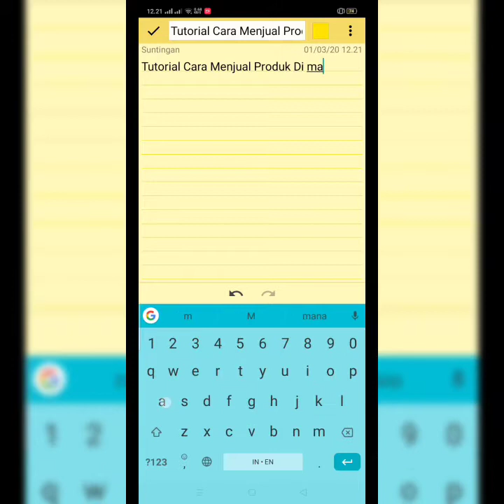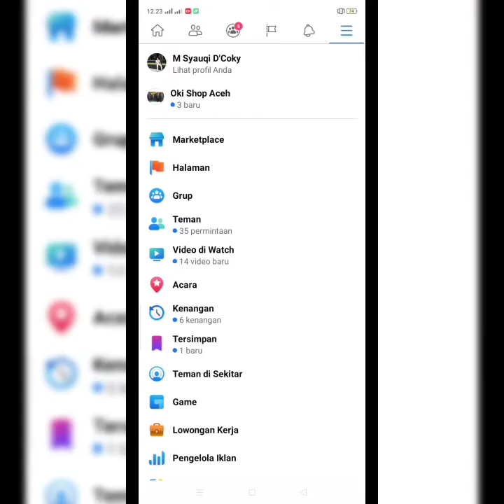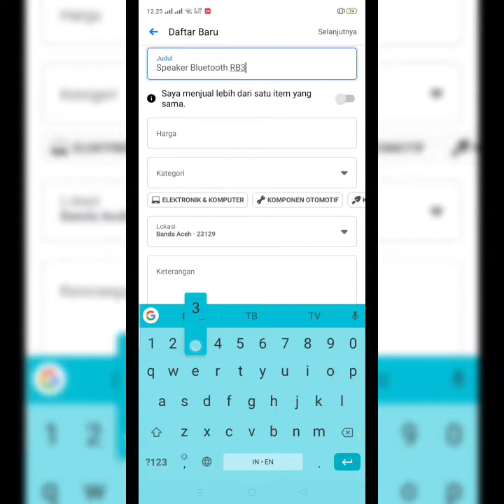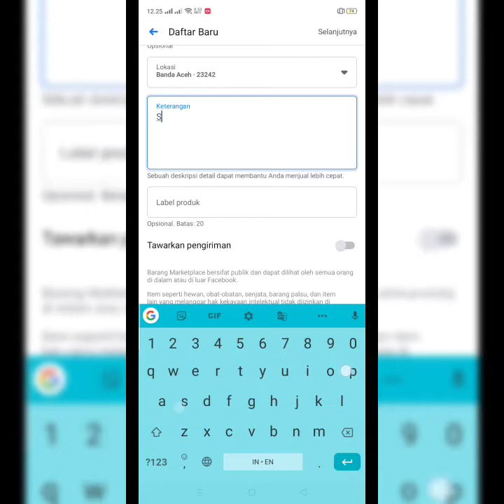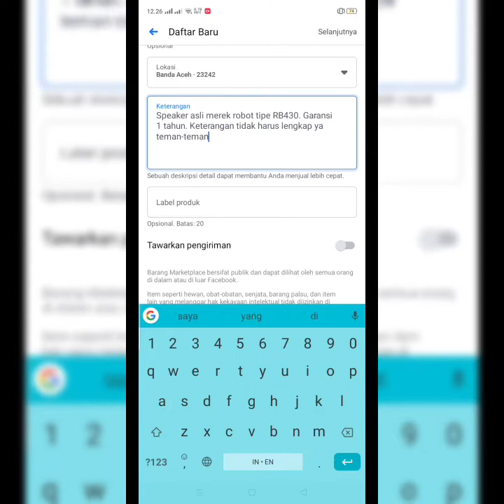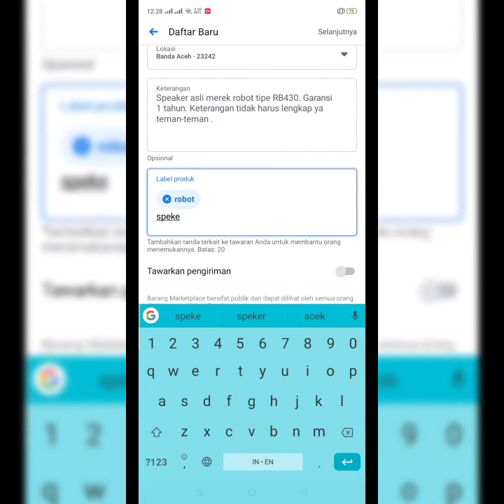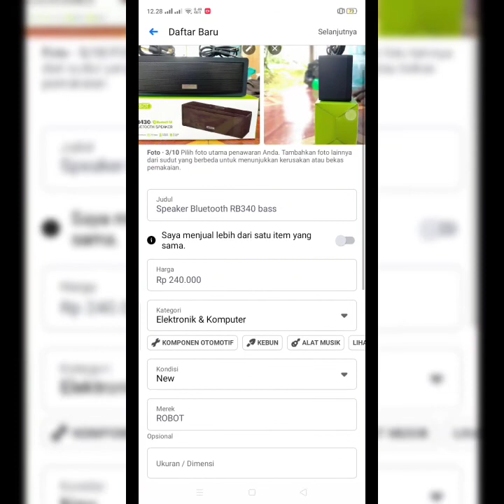TUTORIAL CARA JUALAN PRODUK DI MARKETPLACE FACEBOOK TERBUKTI BERHASIL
TUTORIAL CARA JUALAN PRODUK DI MARKETPLACE FACEBOOK TERBUKTIBERHASIL.

Tutorial jual barang di Facebook marketplace
dijamin 100% laku keras